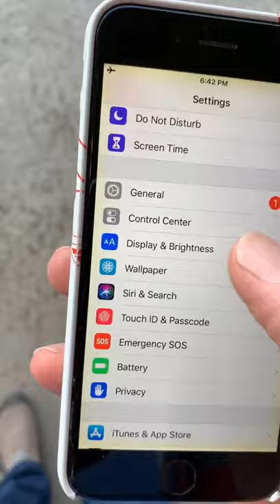I left my iPHONE on the sidewalk?? 😬😅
What do you think people wrote on the phone?... Or the better question is why did I even do this?